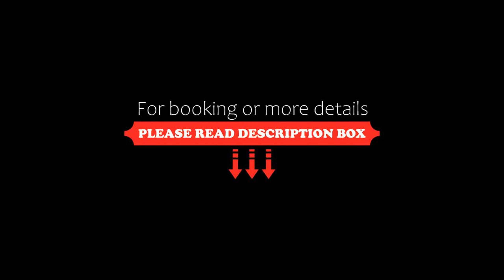Suites Reforma by HomiRent, Mérida, Mexico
About Property:
Situated 2.6 km from Merida Cathedral and 2.7 km from Main Square in the centre of Mérida, Suites Reforma by HomiRent features accommodation with free WiFi and free private parking.

The air-conditioned units have a fully equipped kitchenette with dining area, a fridge, coffee machine, and a microwave.

Merida Bus Station is 3.5 km from the aparthotel, while Conventions Center Century XXI is 6.3 km from the property. The nearest airport is Manuel Crescencio Rejón International Airport, ...
Property Type: Hotel
Address: x 72, Calle 33B # 544, García Ginerés, 97070 Mérida, Mexico
Searching For
1. Suites Reforma by HomiRent - Mérida - Mexico
2. Suites Reforma by HomiRent - Mérida - Mexico Address
3. Suites Reforma by HomiRent - Mérida - Mexico Rooms
4. Suites Reforma by HomiRent - Mérida - Mexico Amenities
5. Suites Reforma by HomiRent - Mérida - Mexico Offers and Deals
Audio Credit:
Track Title: Subway Dreams
Artist: Dan Henig